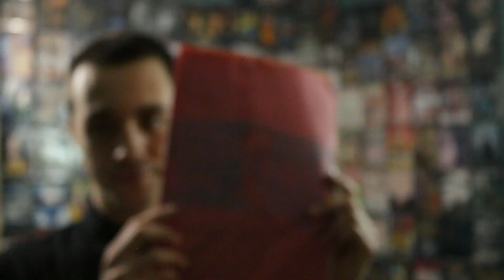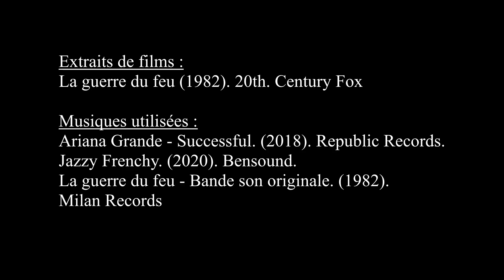La guerre du feu - analyse 4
La guerre du feu, un film de Jean-Jacques Annaud, 1982

Un film qui m'a toujours beaucoup fasciné!

Par Thomas Hinse

review, analyse, critique, réaction, français, cinéma, scène, trailer, bande-annonce, scénario, sens, classique, australopithèque, homo sapiens, néanderthalien, aventure